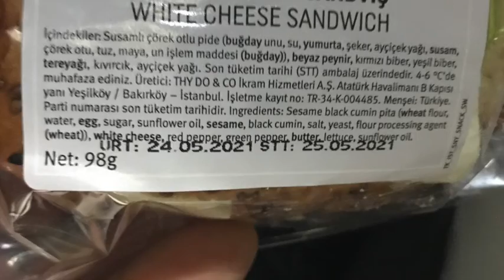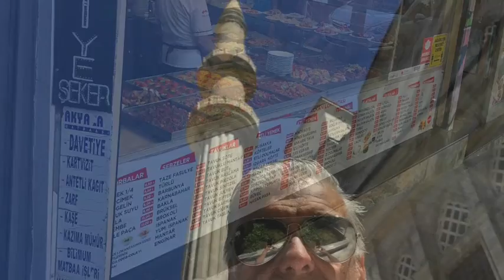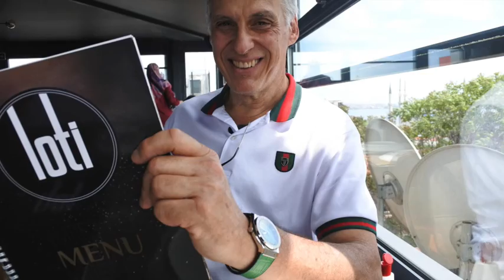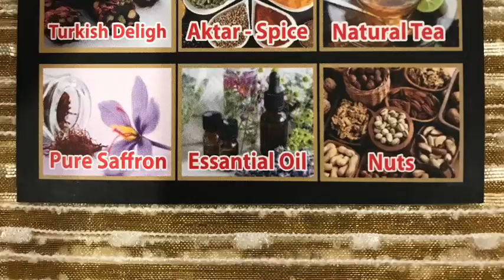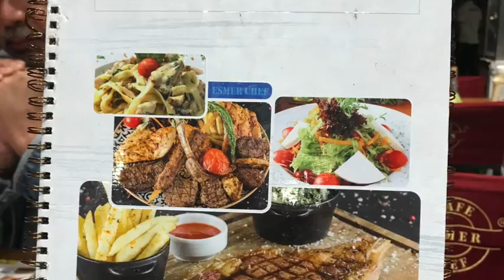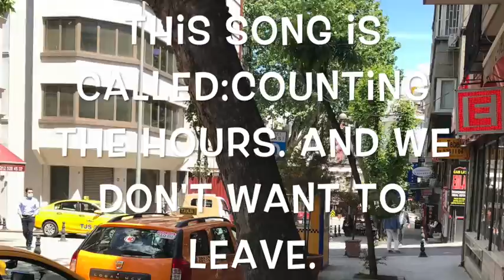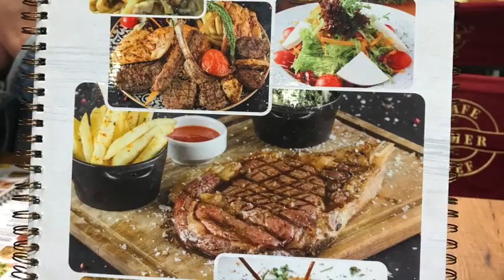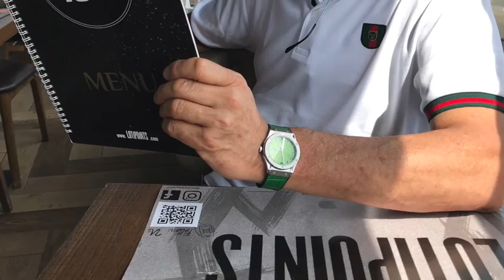Our Trip To Turkey During The Pandemic Covid 19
Covid 19
Turkey
Istanbul Turkey
Our Trip
Pandemic
Pandemic (Covid 19)
Travel
Airport